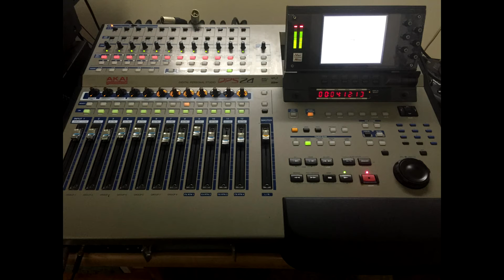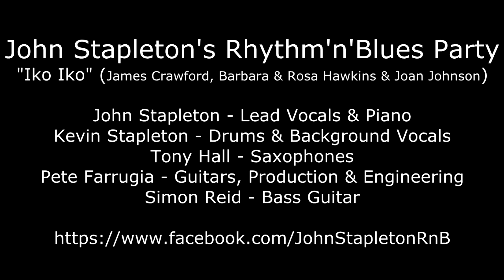Iko Iko by John Stapleton's Rhythm'n'Blues Party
John Stapleton's Rhythm'n'Blues Party are a good-time r'n'b, rock'n'roll and jump-jive band based in Horsham, Sussex UK.

This is the band's version of the New Orleans r'n'b classic "Iko Iko". It was recorded in June 2015 at Pete Farrugia Music Studio A.

John Stapleton - Lead Vocals & Piano
Kevin Stapleton - Drums & Background Vocals
Tony Hall - Saxophones
Pete Farrugia - Guitars, Production & Engineering
Simon Reid - Bass Guitar